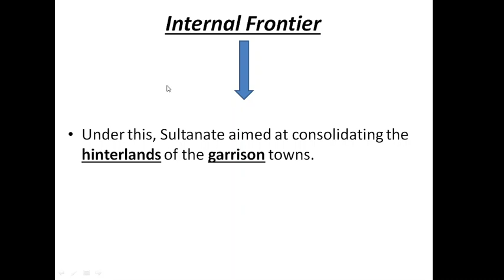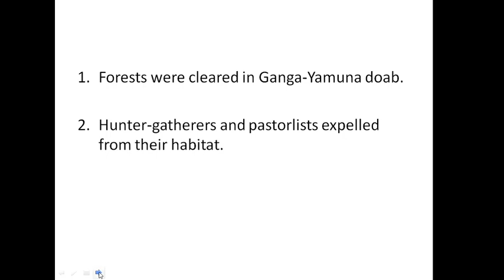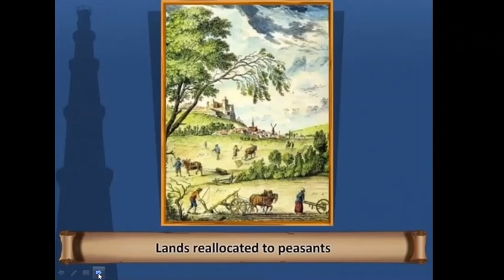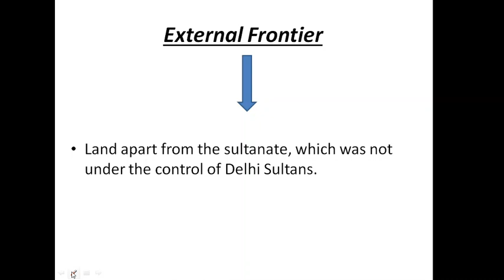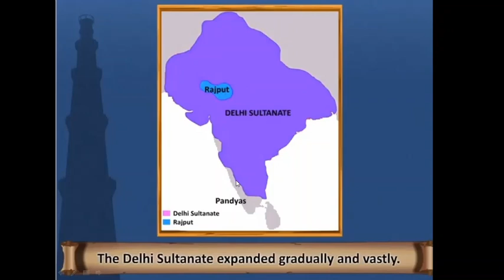Class VII The Delhi Sultan Part 7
CBSE Class VII The Delhi Sultan Part 7